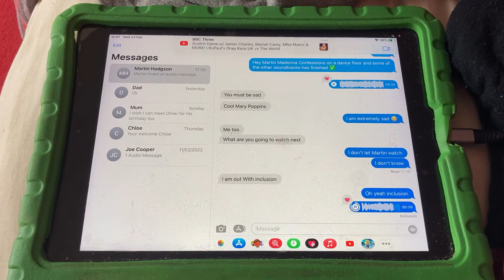The Pawprint 🐾 Is A Horse 🐴(My Version)